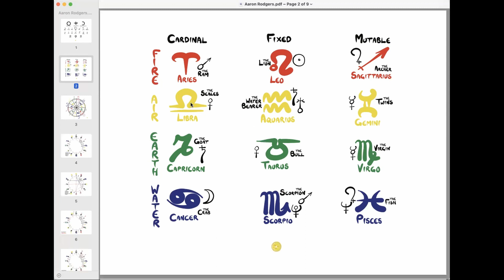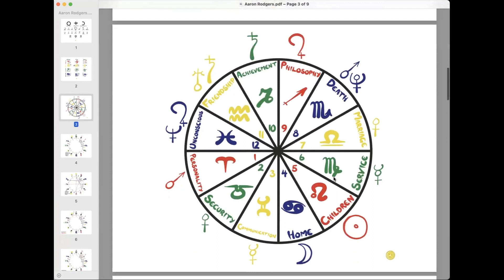Sports & Astrology: Aaron Rodgers' 7th House Moon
Listen to the latest episode of the New Season of Scott's other Podcast, The Uncharted Territories...

Join Samantha Dottin and Scott Tejerian as they take a look at the world of sports through the lens of astrology. In this segment we discuss the nature of Aaron Rodgers' 7th House Moon.